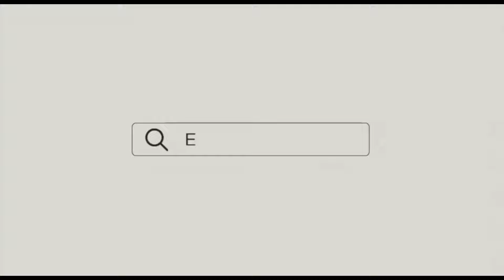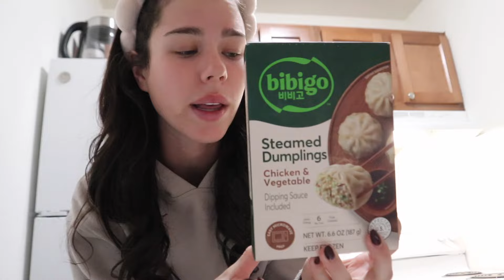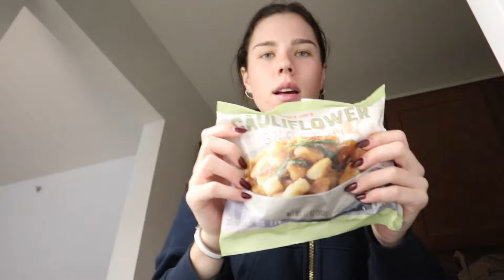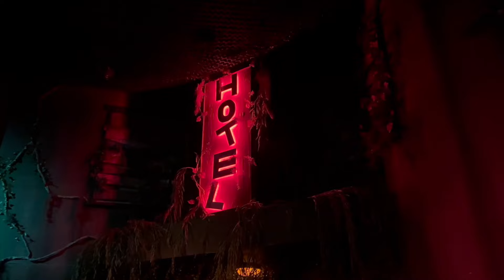FALL VLOG: new boot supplies & trader joes haul!